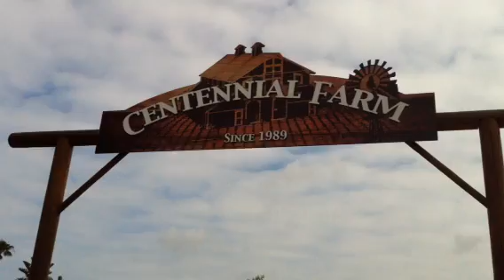Centennial Farm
Mrs Hernandez and Mrs Mooney K-Graders went a field trip to Centennial Farm in OC Fair, California.